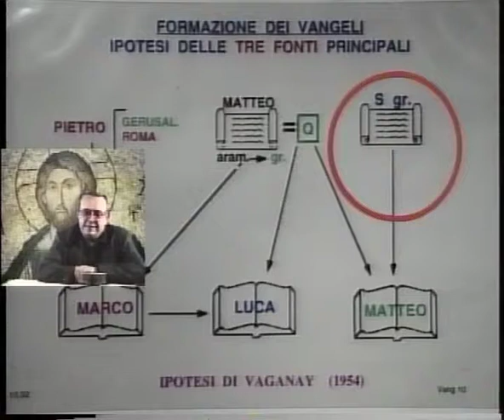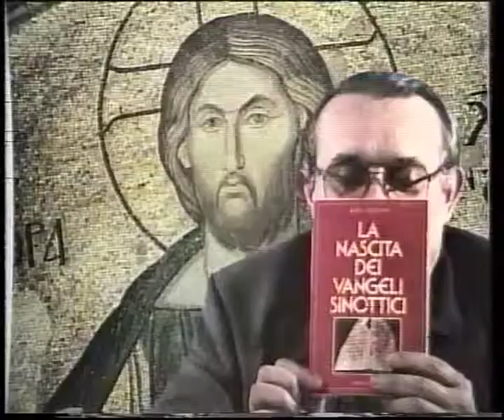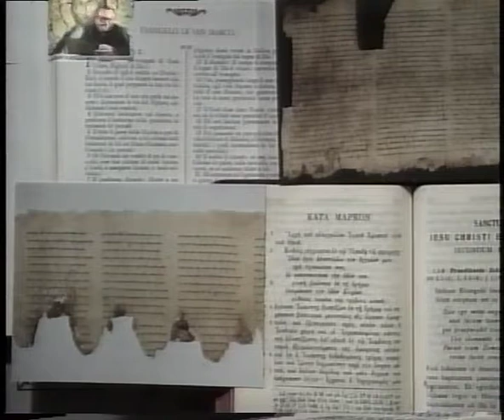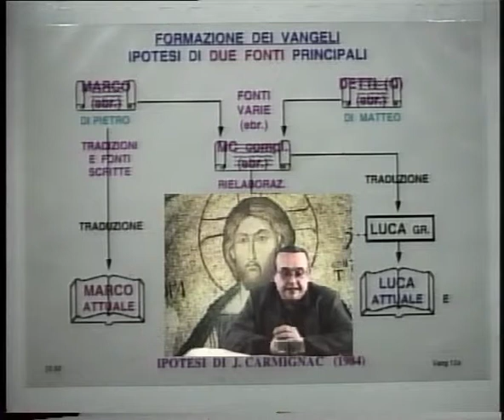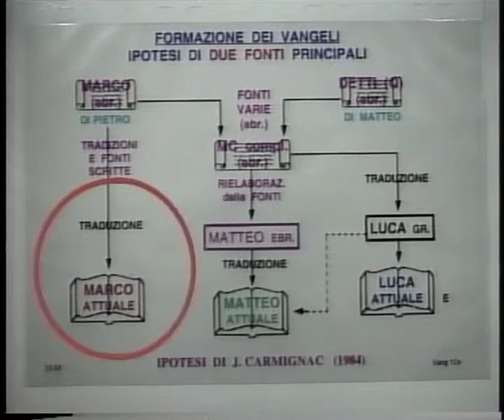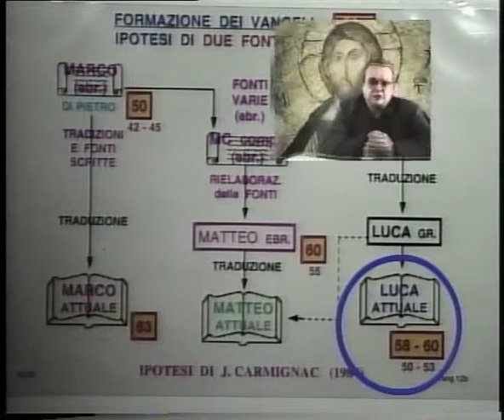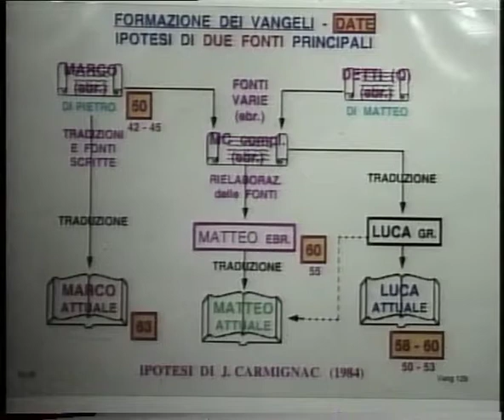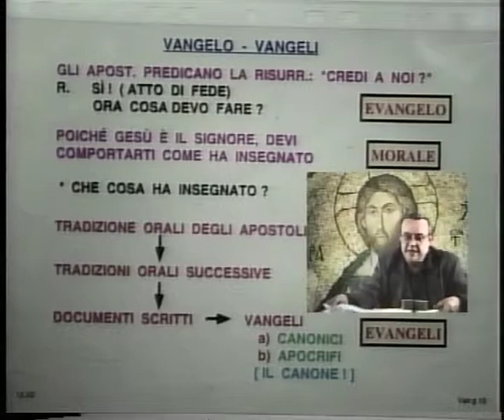04c Carmignac formazione Dei Vangeli Vhs 2 1e11 12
Corso per un approfondimento culturale della Religione Cattolica (metodo storico-critico) tenuto da Don Piero Ottaviano (nato a Rocca d'Arazzo (AT), 2 giugno 1938 e"tornato al Padre" a Torino, 30 Agosto 2005), sacerdote Salesiano laureato in Matematica e Fisica che ha dedicato la propria vita allo studio del Cristianesimo e all'evangelizzazione.